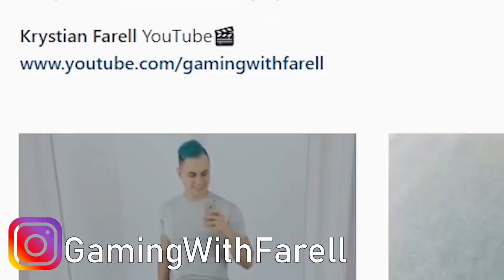KIERUJ SIĘ MAPĄ SKARBÓW Z WYPASIONEJ WYRWY - FORTNITE WYZWANIA TYDZIEŃ 7 SEZON 5 PORADNIK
►MÓJ SKLEP Z BRONIAMI (RATOWANIE ŚWIATA)

►Znajdz mnie!